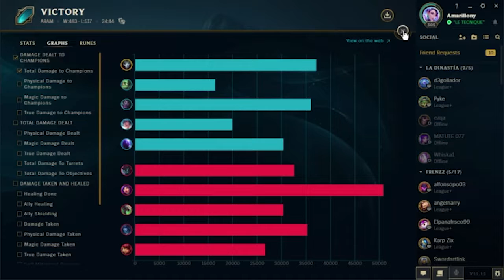aquella madrugada pensante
tonta empresa fea ojalá nadie juegue nunca más